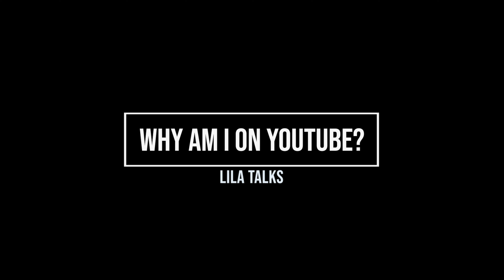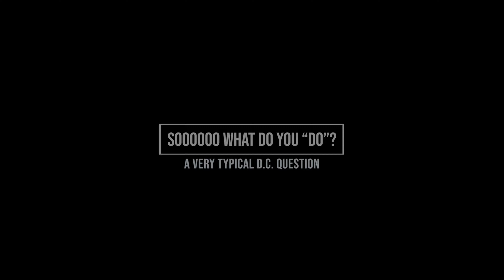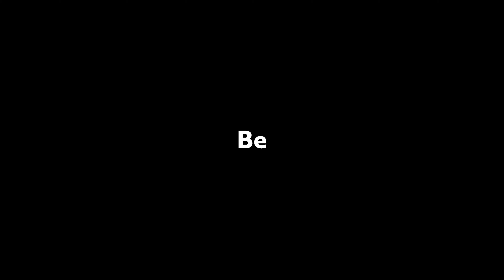Lila Talks Intro | Welcome to My Channel!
This video gives you a quick overview about the channel, the topics I plan to cover, who I am, and how my background and experiences might help you in some way!

LILA TALKS
Career & Lifestyle Coach @ Lilatalks.com